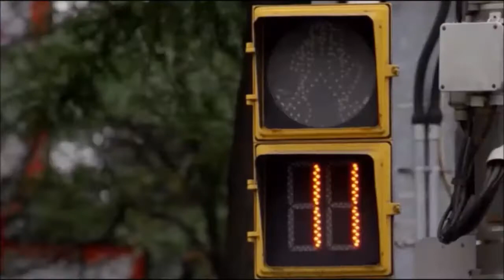The Next Step - Gail takes Amy out of the studio (Spoyler Season #5)